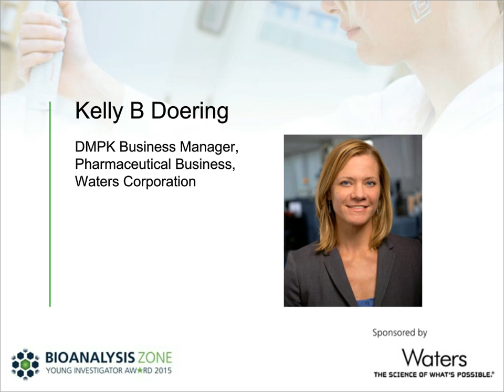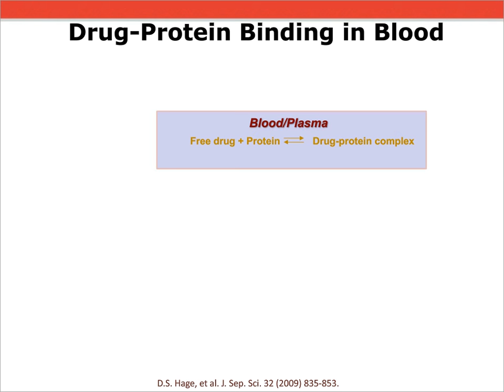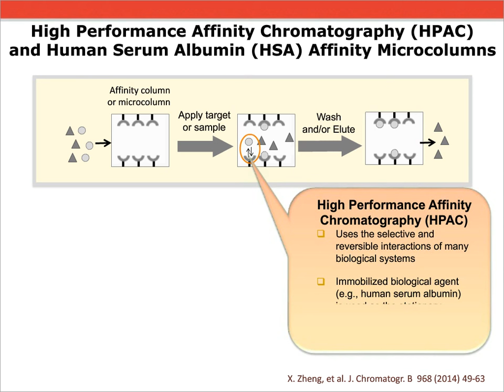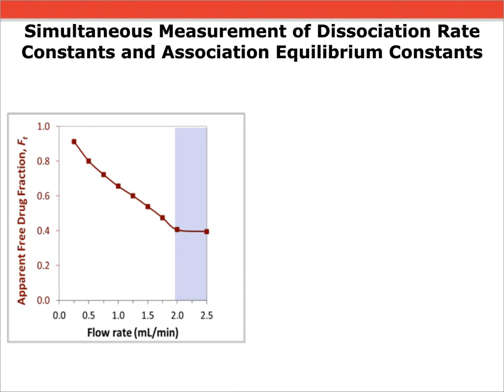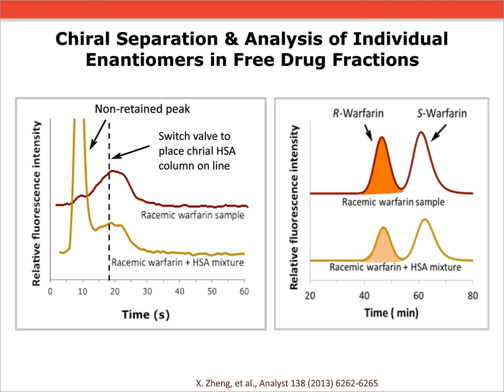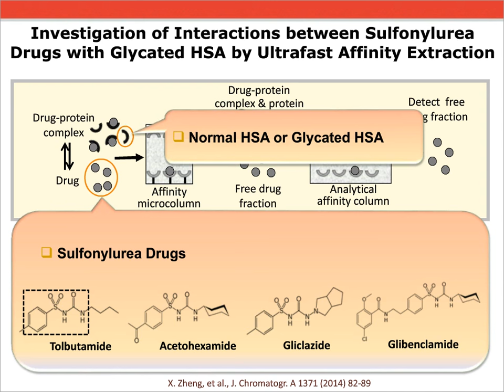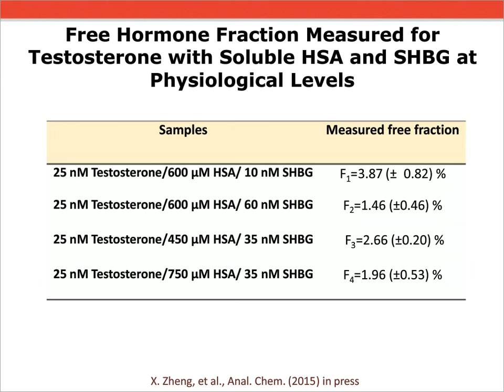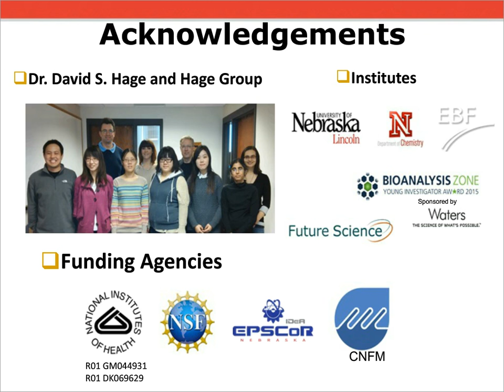Webinar with the 2015 Young Investigator Award Winner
Webinar of the Waters-sponsored 2015 Young Investigator Award (YIA) with Bioanalysis Zone. YIA winner, Emmi Zheng, presents her research, "Analysis of Solute-Protein Binding in Solution by Ultrafast Affinity Extraction and Affinity Microcolumns."